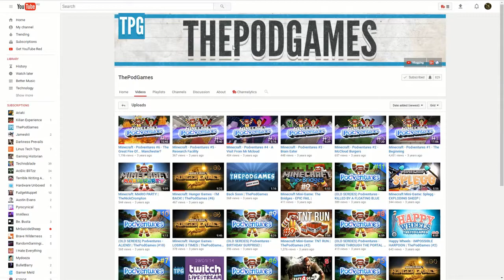England is my Minecraft Channel (TotallyJerd Reacts)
I procrastinated this video :P seriously though, I'm gonna try to upload more over this next week. It's just that I had to get used to my braces a bit first.

My PC Specs:
-i3 4160
-Gigabyte Windforce GTX 970
-16gb Kingston HyperX Fury Blue RAM 1600mhz

-TotallyJerd